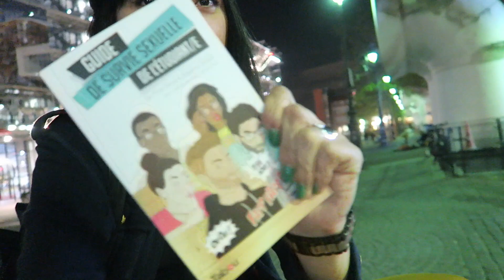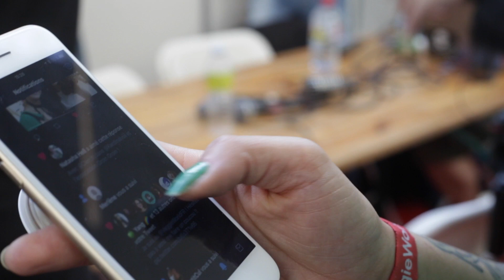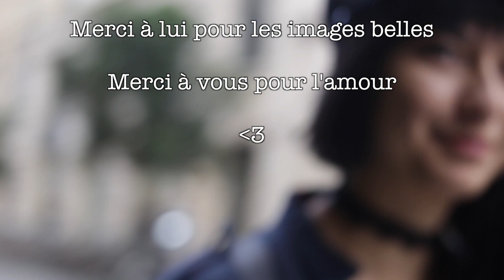Vlog de parisienne : mes moments magiques 💜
Un petit vlog pour t'emmener avec moi dans les coulisses de ma chaine et de ma vie... On se rapproche le temps que je partage avec toi les beaux instants que j'ai vécu.

Merci à toutes les personnes que j'ai côtoyé, et qui ont partagé ces bonnes vibes avec moi, merci pour les fabuleuses découvertes :D

Merci à vous d'être là ❤️

L'abus d'alcool est dangereux pour la santé blablabla TMTC je t'incite pas à boire et à fumer.

Pour me suivre :

Snap : clemityjane